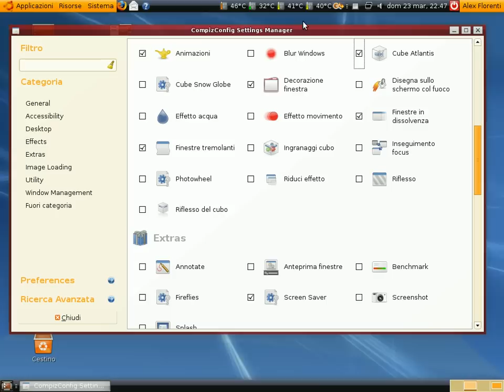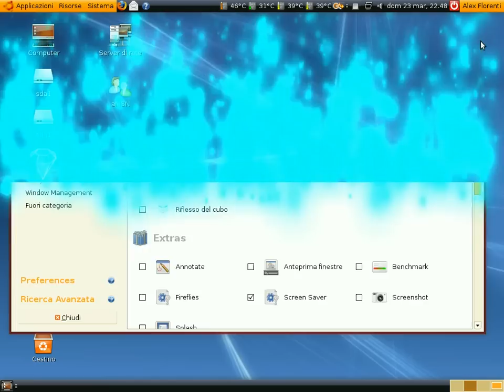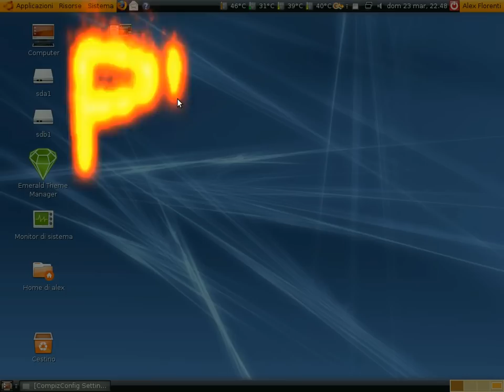Atlantis2 - Compiz Plugins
Some cool plugin for our Compiz on Ubuntu Gutsy.

Qualche plugin carino per il nostro Compiz su Ubuntu Gutsy. Per scoprire come ottenerli, visitate il mio blog (il link è nell'articolo "Atlantis2 e i meravigliosi Plugins di Compiz")